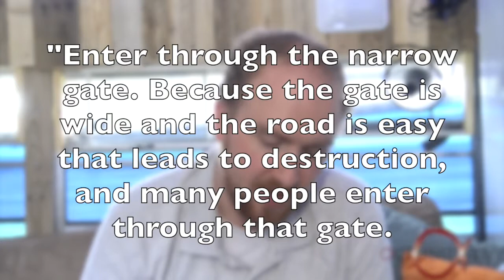LIES Christians believe about the Narrow Way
A lot of people think they're on the Narrow Way but they're not. How can you know for sure?

►► Find all of our FREE videos, books, and podcasts here:

         ActsInitiative.com

►► ABOUT US:

         ActsInitiative.com/about

         ActsInitiative.com/contact